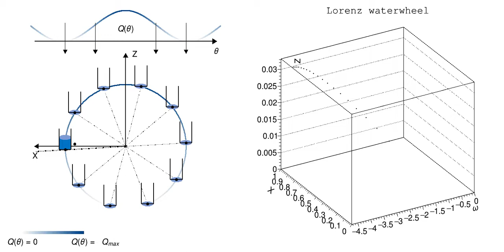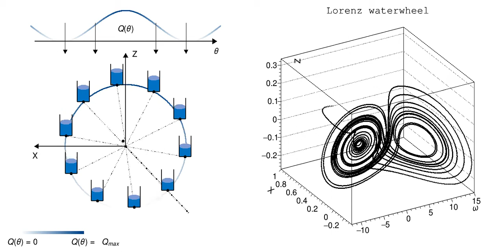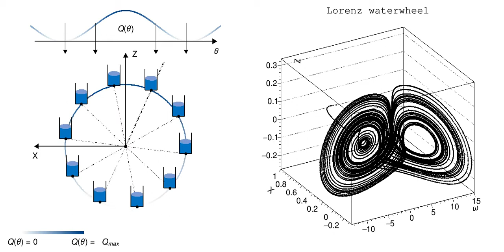Lorenz waterwheel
Malkus waterwheel, Lorenz waterwheel, chaotic waterwheel, chaos